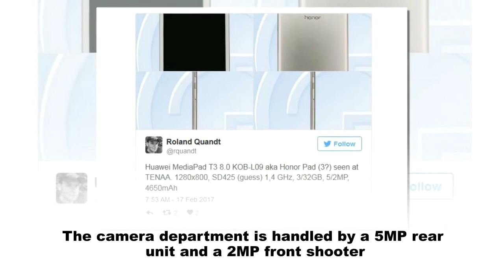Huawei MediaPad T3 clears TENAA with 8" display, Android Nougat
The Huawei MediaPad T3 (KOB-L09) has been certified by the Chinese telecommunication regulatory TENAA